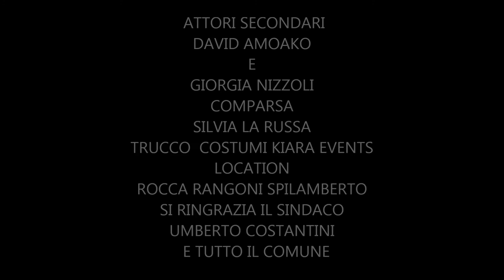SALVO & ANDREA IN GRANDE AMORE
"Questa notte resterò sul mondo,
aspettando che venga giorno.
Dolcemente pensandoti". by Kiara